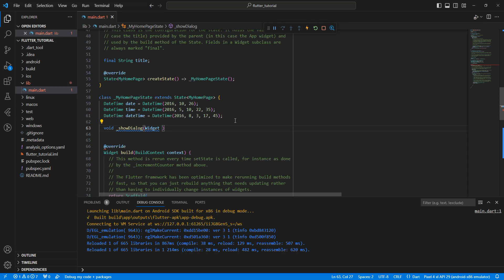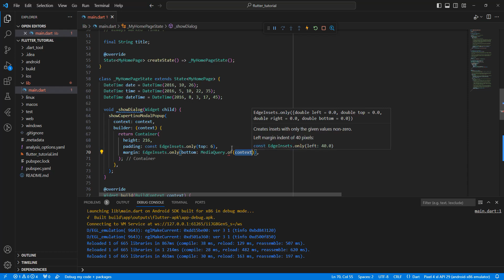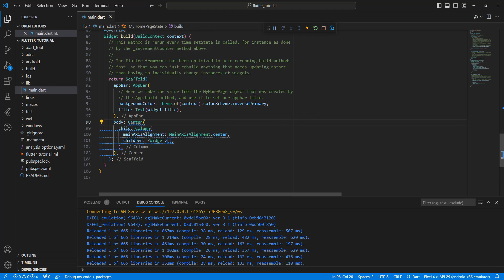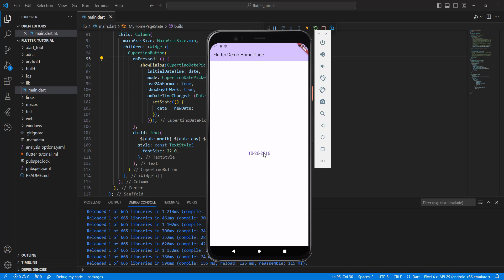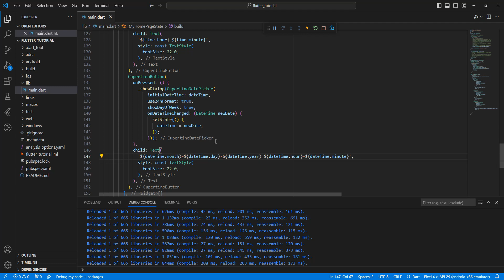Flutter CupertinoDatePicker Widget